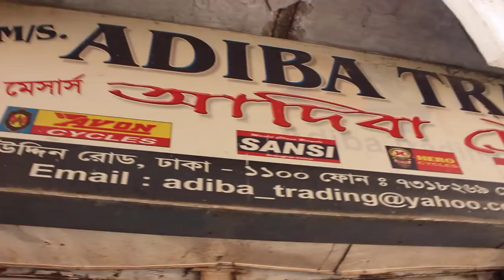Kids Electric Motorcycle | Travel Bangla 24 | Children's Battery Vehicles Price In Bangladesh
This Video Shot From Bangshal Kids Electric Motorcycle Market. Bangshal Vehicles Market Is Cheapest Electric Motorcycle Market
In Bangladesh. Here You Find Many Brand Company Battery Operated Vehicles. Travel Bangla 24 Always Try To Give Good Quality Videos For Viewers. If You Want To Buy Low Price Kids Motorcycle You Can Go Bangshal.

Shop Address:
Abrar Cycle Mart
Kazi Alauddin Road,
Bangshal, Dhaka.

Plant Seeds For Sale | Travel Bangla 24 | Tree And Plant Nursery

Amazing Chicken Market In Bangladesh | Travel Bangla 24 | Chicken Meat Market

Bangladesh Fish Cutting Style | Travel Bangla 24 | Bangladeshi Fish Market

Goat Head Cutting Video | Travel Bangla 24 | Lamb Head Cleaning

Goat Meat Cutting Skills | Travel Bangla 24 | Goat Butcher Meat Chopping

Cow Meat Market | Travel Bangla 24 | Cow Cuts Of Meat Cutter Knife

Alive Chicken Market | Travel Bangla 24 | Chicken Market In Bangladesh

Biggest Dabbling Duck Market | Travel Bangla 24 | Duck Meat Market

Biggest Pigeon Market In Bangladesh | Travel Bangla 24 | kabootar Price

Funny BABY Unboxing And Assembling The Pocket Bike mini Moto - mini Bike

New Sports Bikes & Cars For Kids | Battery Operated Vehicles | Electric Bikes & Cars Toys Market

✚ Social Media ✚